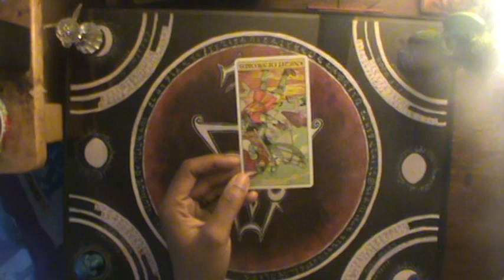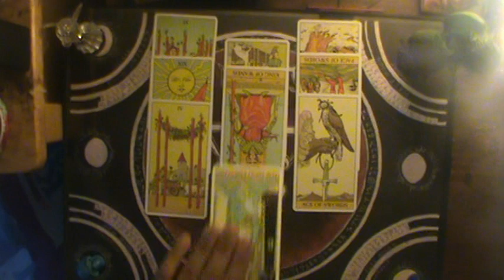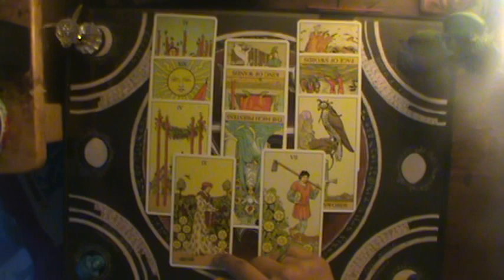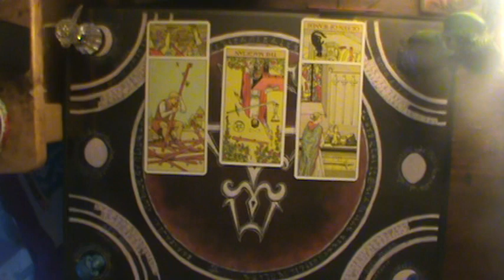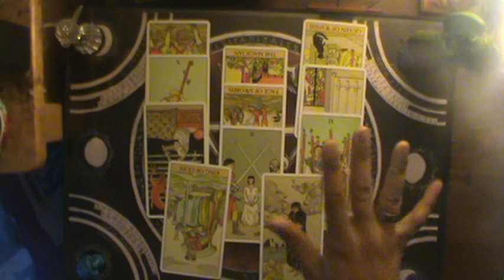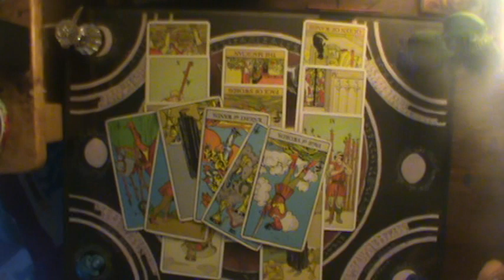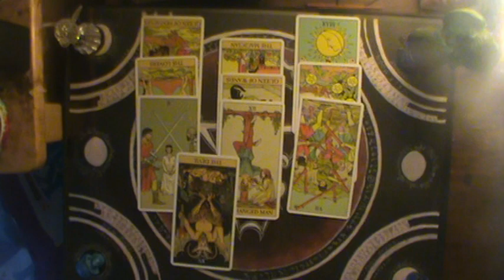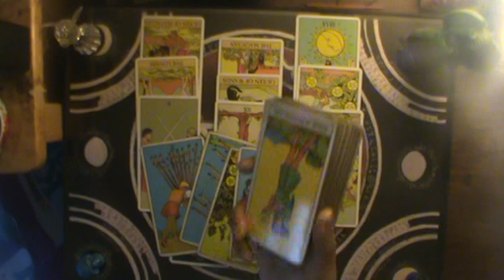AIR SIGNS Shadow of Judgment September 14-20 2019 "Knight of Swords (R)"